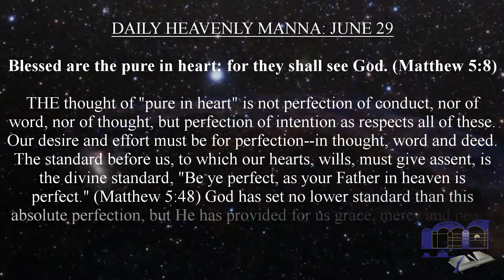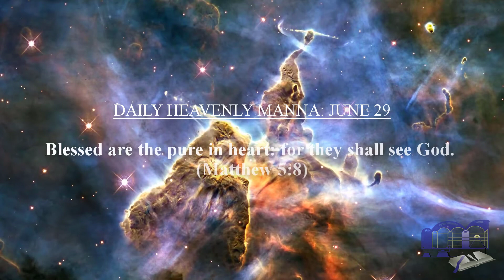DAILY HEAVENLY MANNA: JUNE 29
Blessed are the pure in heart: for they shall see God. (Matthew 5:8)
THE thought of "pure in heart" is not perfection of conduct, nor of word, nor of thought, but perfection of intention as respects all of these. Our desire and effort must be for perfection--in thought, word and deed. The standard before us, to which our hearts, wills, must give assent, is the divine standard, "Be ye perfect, as your Father in heaven is perfect." (Matthew 5:48) God has set no lower standard than this absolute perfection, but He has provided for us grace, mercy and peace through Christ, if we will walk in His footsteps,--this purity of heart being one of the essential steps in the narrow way.